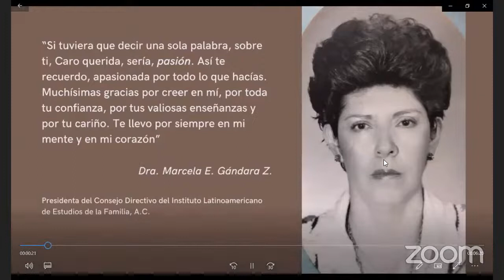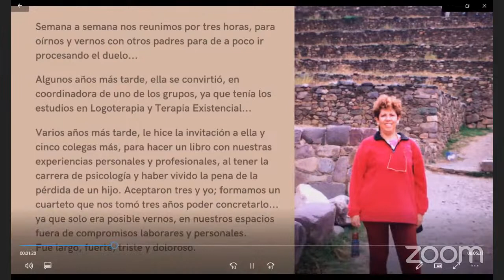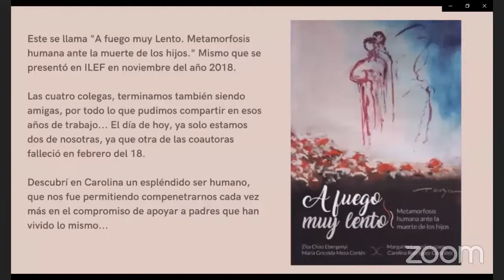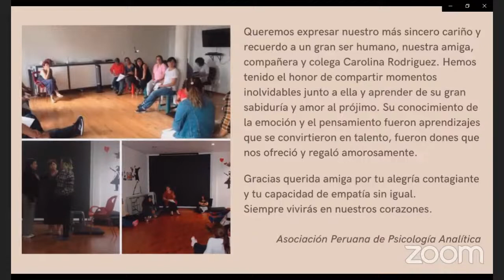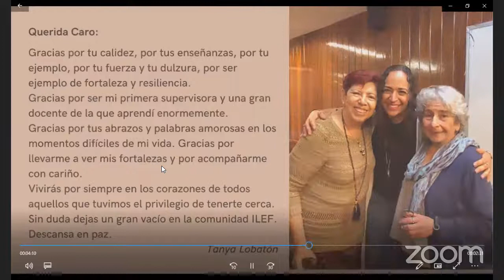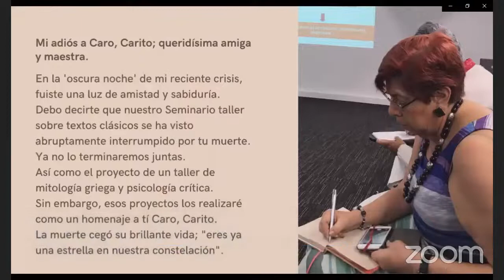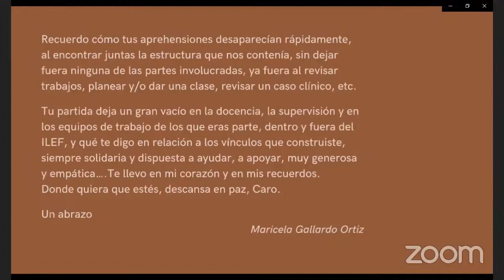Ateneo: Homenaje a Carolina Rodríguez